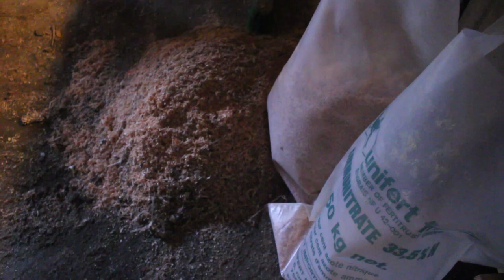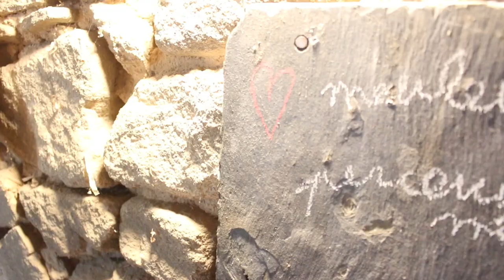Amélioration de l'établi simple, équipement annexe, rangement organisation - 🛠️ Projet Autonomie #39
Amélioration de l'établi construit l'année dernière. Rabotage de la surface, mise en fonction d'une perceuse à colonne, installation d'une presse de menuiserie. Mais aussi les équipements annexes aux alentours comme un étau de mécanicien, une perceuse de forgeron, etc... Petite fabrication de tiroirs et organisation du rangement !

Rock'n'Roll !